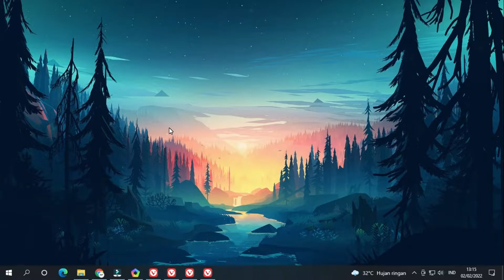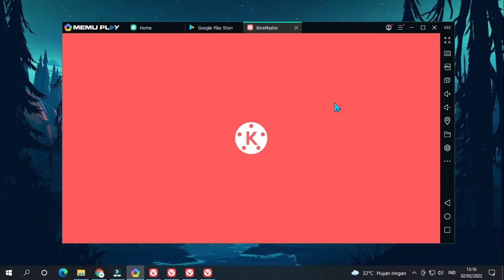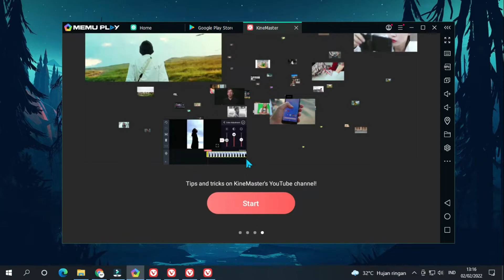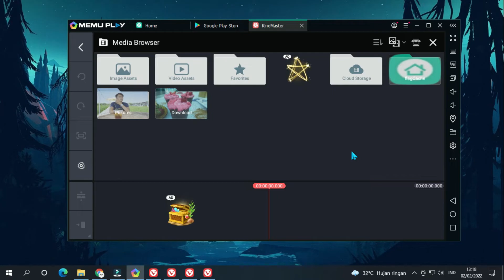Cara Download dan Install Kinemaster Pro di PC / Laptop GRATISSSS !!!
Cara Download dan Install Kinemaster di PC / Laptop Gratis !!!